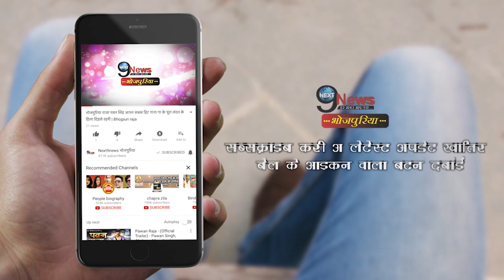लालू को हाई कोर्ट का तगड़ा झटका, जमानत खारिज - जेल में ही रहेंगे | Lalu Yadav Bail Plea Declined